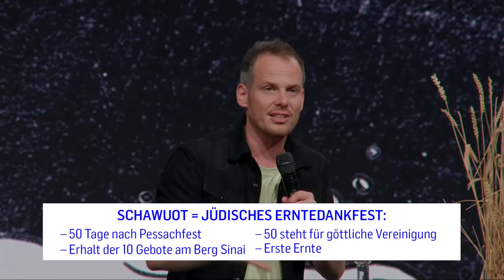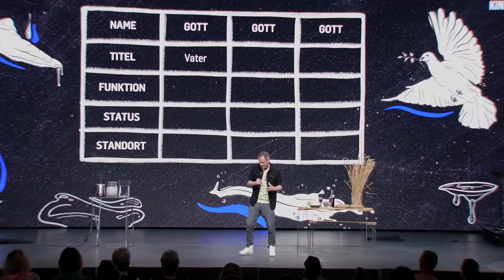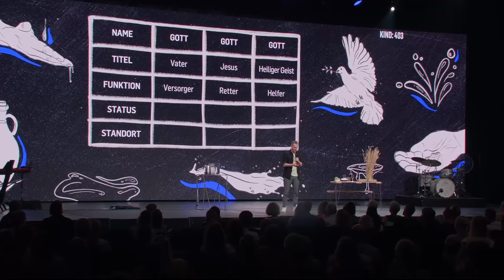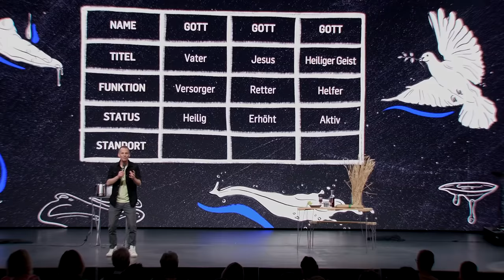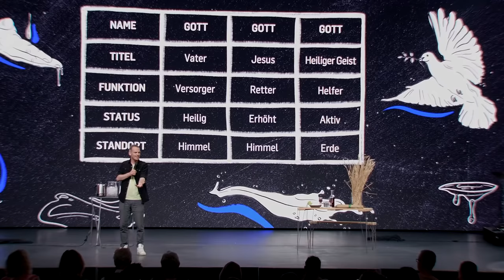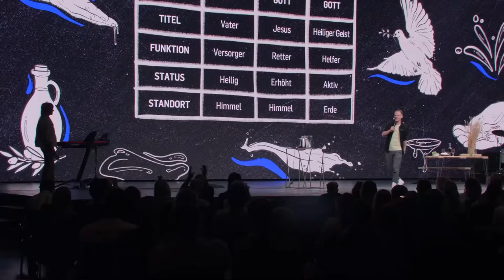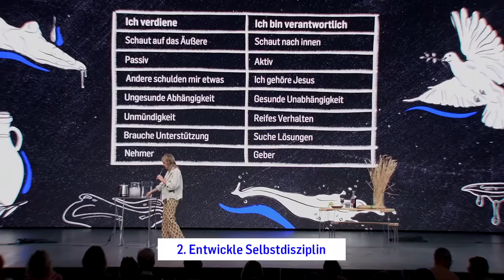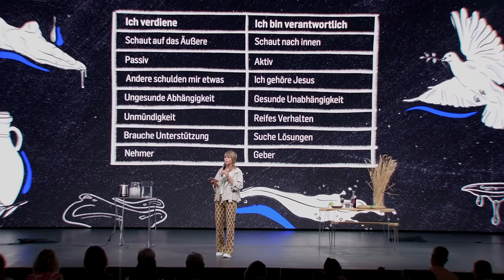Wer ist der Heilige Geist? | Susanna Bigger & Joël Vögeli | ICF Church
Der Heilige Geist ist ein Geschenk für uns, ein Helfer, auf den man hören kann.

Das Thema «Wer ist der Heilige Geist?» ist Teil der Predigtserie «Der Heilige Geist» mit Joël Vögeli & Susanna Bigger

Joël Vögeli bringt uns näher wer der Heilige Geist ist. Sei gespannt darauf, wie man mit Wasser, die Dreieinigkeit besser verstehen und veranschaulichen kann! Lerne am Beispiel von Pfingsten Gottes Timing besser zu verstehen und dass der Heilige Geist ein Geschenk für Dich ist! Susanna Bigger zeigt uns im zweiten Teil wie man den Heiligen Geist ganz praktisch in seinen Alltag mit einbeziehen kann. Freue Dich auf vier kurze praktische Tipps! Darüber hinaus führt sie aus wie unterschiedlich man sein Umfeld erleben und betrachten kann, z.B. eher passiv oder aktiv und verbindet das auch mit dem Hören auf den heiligen Geist. Lass Dich von dieser Predigt inspirieren, Dich neu auf den Heiligen Geist einzulassen!